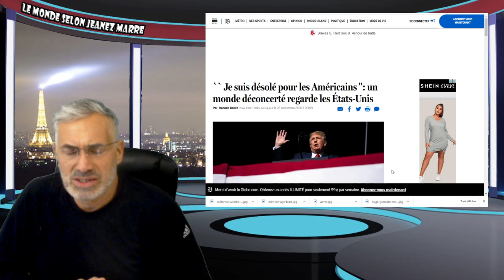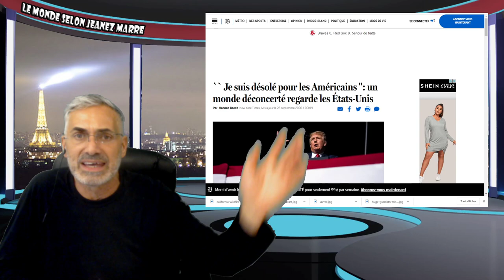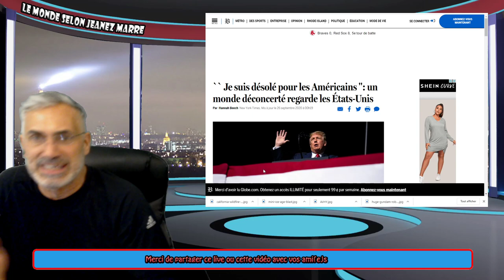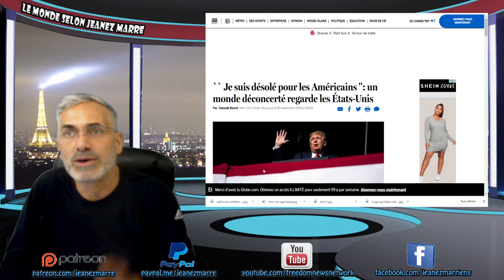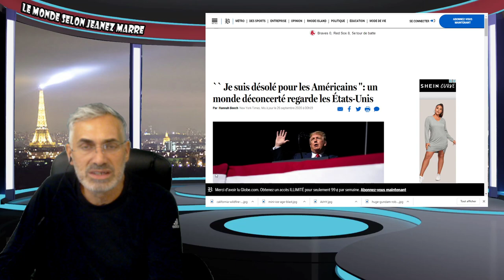LES AMÉRICAINS ONT VRAIMENT BESOIN DE JOE BIDEN; LE MONDE A BESOIN DE JOE BIDEN ET C'EST URGENT.